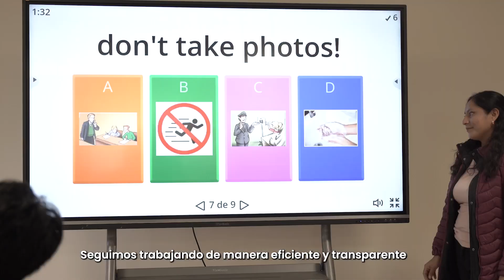¡Felices Fiestas Patrias les desea EscuelasBicentenario! 🇵🇪🇵🇪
🇵🇪 En este bicentenario de la consolidación de nuestra independencia, celebramos con orgullo nuestra historia y cultura, que nos motiva a la construcción de un gran país.
En EscuelasBicentenario reafirmamos nuestro compromiso de seguir construyendo modernas e innovadoras escuelas para brindar una educación de calidad a miles de estudiantes. Juntos, estamos forjando un futuro brillante para nuestro querido Perú. ✨🇵🇪